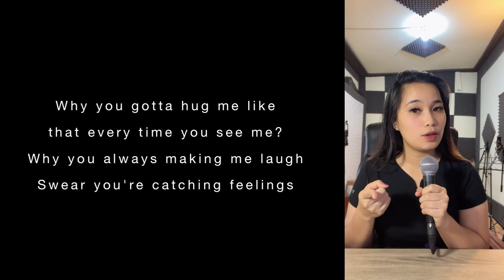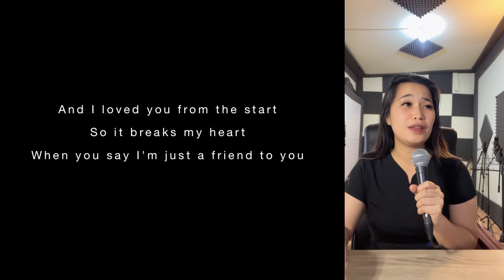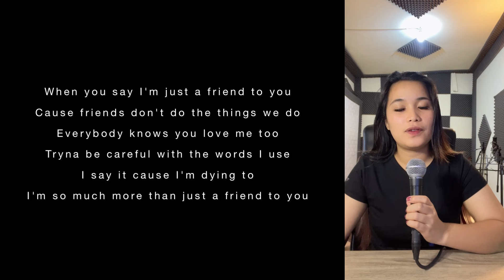Just a Friend to You - Meghan Trainor | Cover by Nia Tobing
thankyou guys for ur support!!

kalian bisa comment aja ya, lagu apa yang mau aku cover lagi hehe :)